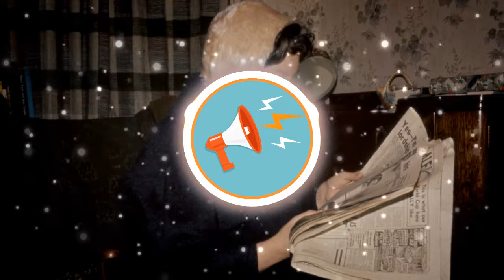DON ℜUSTHOL - EPHEMERAL | No Copyright Music **FREE DOWNLOAD**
Looking for music for you project? Check our channel. We have personalised playlists, including a 'Vlog' playlist for creators that need background tracks for their videos.

CREDITS:

🎧 Title: EPHEMERAL
🎤 Artist: DON ℜUSTHOL
🎼 Genre: Electronic

⚠️ You're free to use this song in any of your YouTube videos, but you MUST include the credits above.

Connect with the artist:

Matter: app.matter.online/artists/@donrusthol

🎞Visuals made using and by creators

Profile icon has been designed using resources from Freepik.com